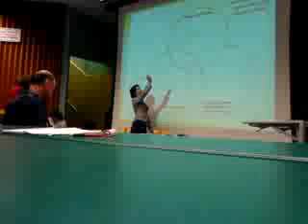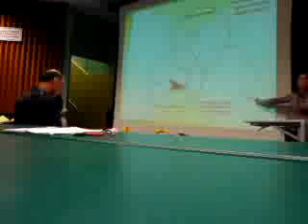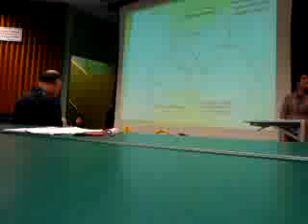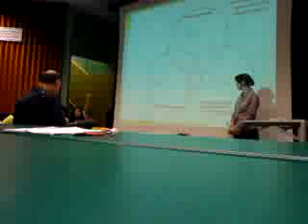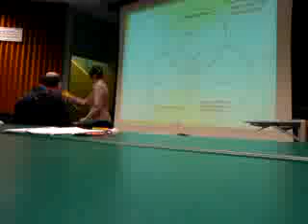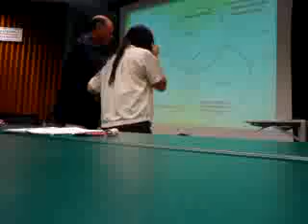Venn diagram madness part 2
A philosophy lecture where Miss Givings tries unsuccessfully to get the class in order. Watch for that hippopotamus.